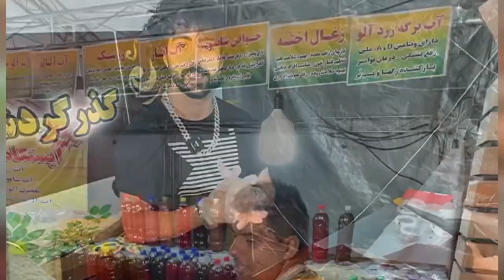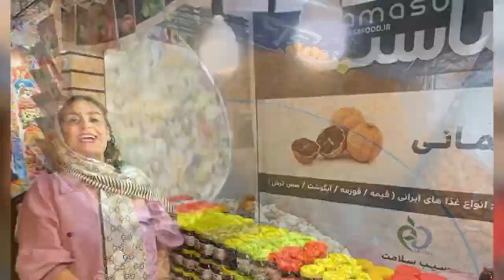Yummy Food Festival in Iran🔥 جشنواره تابستانه پارک ملت رو کامل ببینید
Yummy Food Festival in Iran🔥 جشنواره تابستانه پارک ملت رو کامل ببینید تا آخر تابستون تو ورودی اصلی پارک ملت بر خیابان ولیعصر هستن